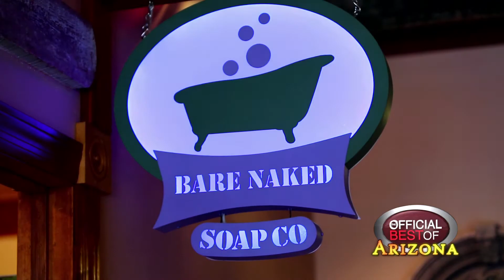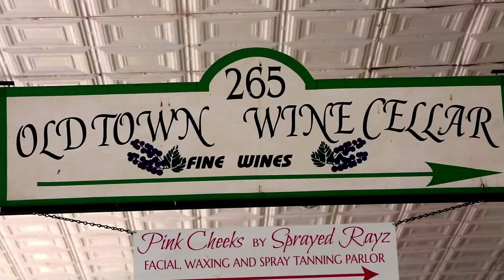Yuma, Arizona - Best Historic Main Street Community - Arizona 2017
The true Southwest awaits you in Yuma, Arizona. ... in the desert air and you'll understand why Yuma, AZ is a destination like no other